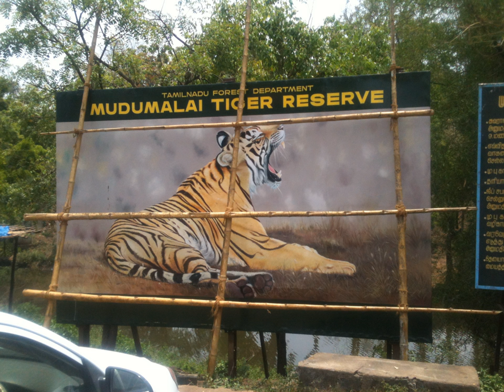Mudumalai National Park | Wikipedia audio article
This is an audio version of the Wikipedia Article:
Mudumalai National Park

00:01:00 1 Mudumalai Tiger Reserve
00:01:16 1.1 History
00:02:14 2 Flora
00:04:21 3 Fauna
00:06:34 4 Avifauna
00:08:18 5 Threats
00:09:17 6 Documentary
00:09:31 7 See also

- Socrates

SUMMARY
The Mudumalai National Park and Wildlife Sanctuary also a declared tiger reserve, lies on the northwestern side of the Nilgiri Hills (Blue Mountains), in Nilgiri District, about 150 kilometres (93 mi) north-west of Coimbatore city in Tamil Nadu. It shares its boundaries with the states of Karnataka and Kerala. The sanctuary is divided into five ranges – Masinagudi, Thepakadu, Mudumalai, Kargudi and Nellakota.
The protected area is home to several endangered and vulnerable species including Indian elephant, Bengal tiger, gaur and Indian leopard. There are at least 266 species of birds in the sanctuary, including critically endangered Indian white-rumped vulture and long-billed vulture.The Western Ghats Nilgiri Sub-Cluster of 6,000 square kilometres (2,300 sq mi), including all of Mudumalai National Park, is under consideration by the UNESCO World Heritage Committee for selection as a World Heritage Site.